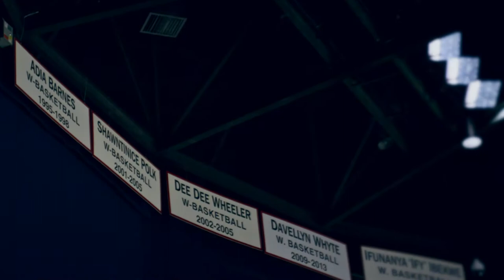2020-21 Arizona Women's Basketball Season Highlights